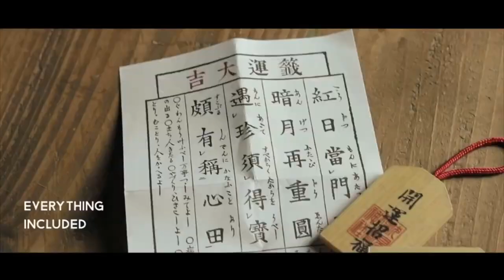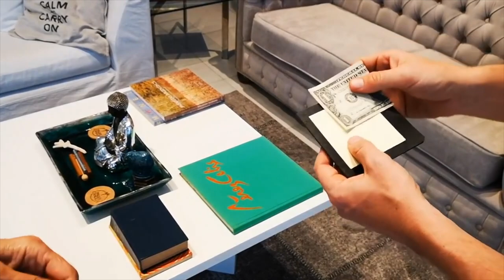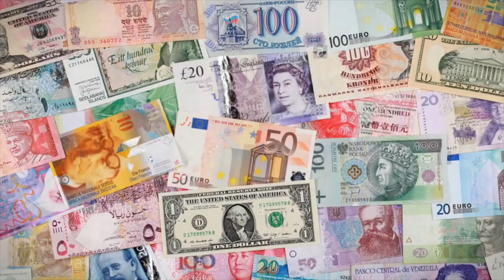It Made Me BLEED! Do Not Buy It! | Craig & Ryland's Magic Review Show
Craig & Ryland's Magic Review Show - GOAT, Omamori, Excalibur, Note Bill

The father and son team of Craig Petty and Ryland Petty are back with another episode of their Magic Review Show.  Every week Craig and Ryland look at the latest and greatest magic tricks released to the magic community.  They try to perform every trick they review so you can see exactly how the trick plays for a real audience.  Also both Craig and Ryland are 100% honest and if it's not very good they will let you know.

Today Craig and Ryland look at three good products and probably the worst trick they have ever seen.

The GOAT (Greatest of All Transpositions) by Alex Linian

Omamori by Hanson Chien Productions

Excalibur by Magic Action and Chris Yu

The NOTEBILL (Gimmick and Online Instructions) by JOTA